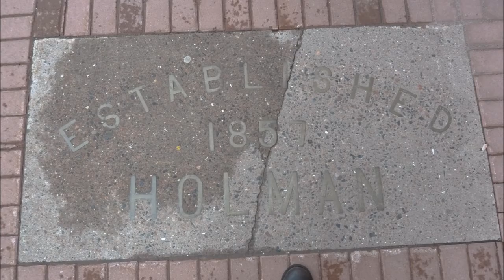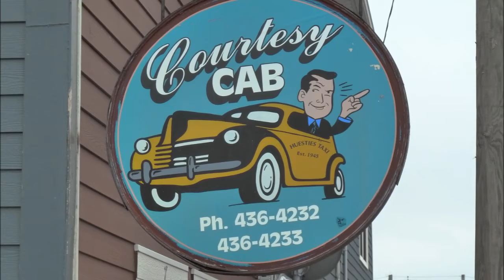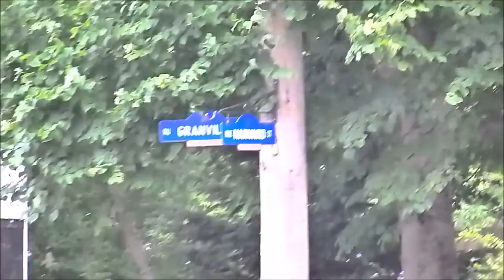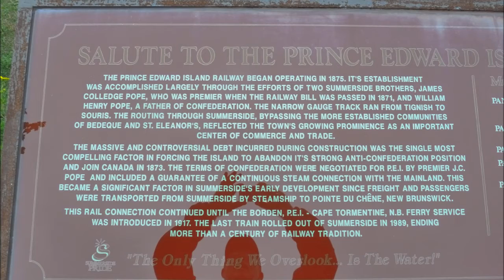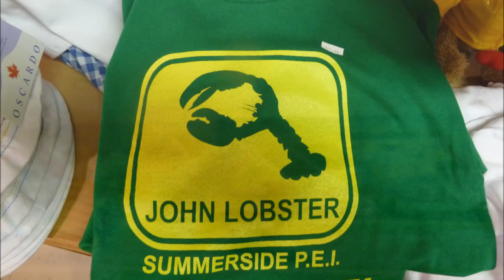Summerside PEI July 19 2013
Video by Robert Birks. Terminal cancer and his wish was to visit PEI one more time.  Miss you Rob.